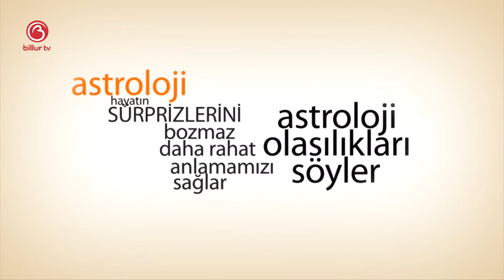Sinem Leyla İle 28 Mart 2020 Günlük Gökyüzü Yorumu | Billur Tv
Sinem Leyla ile 28 Mart 2020 günlük gökyüzü yorumu Billur Tv'de.

Mutlu olun.
Zaten 8 saniyelik bir ömrünüz var.
Sevgiler.

1 An da Muhabbet videolarını izlemek için tıklayınız.